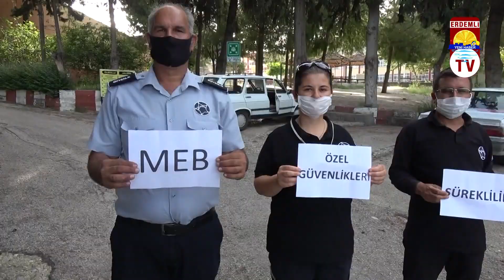ÖZEL GÜVENLİKÇİLER SÜREKLİLİK İSTİYOR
Mersin’in Erdemli ilçesinde, İŞKUR bünyesinde kura ile Toplum Yararına Programı kapsamında işe alınan özel güvenlik görevlileri, 30 Haziranda sona erecek görev süresinin ardından işsiz kalacaklarını söyleyerek, artık geçici güvenlik değil sürekli güvenlik istediklerini söylediler.
Erdemli’de bir grup özel güvenlikçi bir araya gelerek,  İŞKUR üzerinden Toplum Yararına Program kapsamında işbaşı yapmanın ne kadar sevindirici olsa da, 30 Haziranda sona erecek olan görev süresi için üzüntülü olduklarını söylediler. Özel güvenlikçiler kadro değil, sürekli güvenlik isteklerinin yerine getirilebilmesi için yetkililerden yardım beklediklerini ifade ettiler.
 30 HAZİRANDA İŞSİZ KALMAK İSTEMİYORUZ
Erdemli’de bir okulda özel güvenlik olarak çalışan Ayşe Makça(35) “İşkur tarafından TYP kapsamında MEB’e bağlı devlet okullarında göreve başladık. Bizler, okulda çalışan güvenlikler 24 ay çalışma sınırı getirilen süreli işçilerdir. Çalışma süremizin kısıtlı olması biz güvenlik görevlileri için sıkıntı oluşturmaktadır. Özel güvenlikçiler kadro istemiyor ama süreklilik istiyor. 30 Haziranda süremiz doluyor ve işten çıkacağız. Ama bu bizi çok üzüyor. Ben ve arkadaşlarım 30 Haziranda işsiz kalmak istemiyoruz.” Dedi.
GÜVENLİK DEĞİŞİKLİĞİ İYİ DEĞİL
Erdemli’de okulda özel güvenlik olarak çalışan Hilmi Yılmaz(38), “ Çalışmakta olduğumuz okullardaki nerdeyse tüm öğrencileri, öğretmen ve velileri yakından tanıyor, okula nereden bir tehlike gelir, çevrede kuruma ve öğrenciye zarar verebilecek hangi tür etkenler var çok iyi biliyoruz. Ancak 30 Haziran ayı yaklaştıkça strese giriyor işsiz kalacağımızı düşünerek üzülüyoruz.  Şuanda Türkiye’de 30 bin özel güvenlikçi var. Bu insanlar 30 Haziranda işsiz kalacak. Bizler işsiz kalmak istemiyoruz. Artık süreklilik istiyoruz. Bizlere yardımcı olunmasını istiyoruz” dedi.
Okulda özel güvenlik olarak çalışan Bünyamin Cengiz ise, “ bizler okullarda görev yapıyoruz. Özel güvenliğin her yıl değişmesi okullar içinde kötü. Yeni gelen arkadaş en az 6 ayda okulu ve öğrencileri tanıyor. Geçici değil sürekli olsa herkes daha rahat edecek. Bizler sürekli iş istiyoruz” dedi.
Açıklamanın ardından özel güvenlikçiler ellerinde süreklilik isteme taleplerini yazan kağıtları tutarak “geçici değil sürekli güvenlik” istiyoruz diyerek dağıldılar.